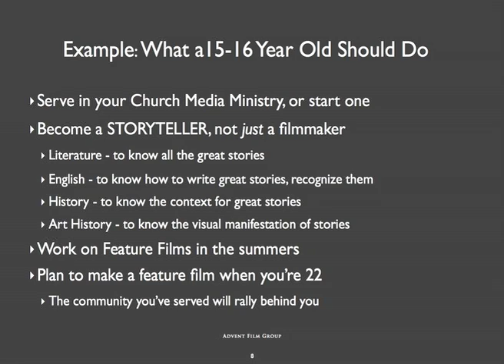Session 7 SAMPLE CLIP - Planning Your Film Career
Session 7 - Planning Your Film Career.
Whether young or old, it's never too late to become a filmmaker. Learn how to do it by serving others first.

This 13-hour film workshop was videotaped at Patrick Henry College and covers the same course material as the two-day workshop live event. The 4-DVD set provides some of the very best training for those who are interested in learning how to make, market, and distribute full-length feature films from a Christian worldview.